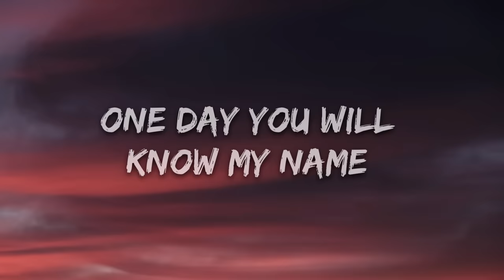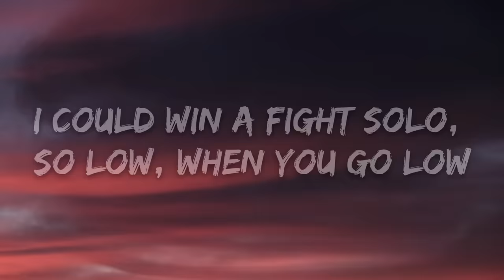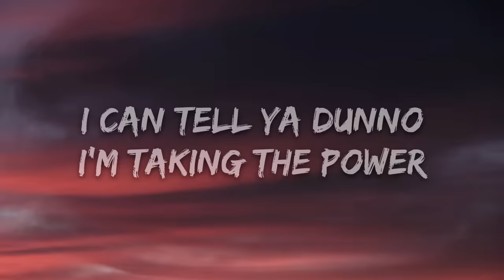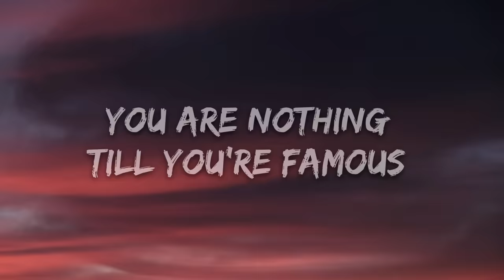Nina Chuba - Power (Lyrics)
🎤 Lyrics: Nina Chuba - Power

Safe in underestimating
You are nothing till you're famous
You better step up the game
One day you will know my name

High school bully,
never wise up
Peak too quick,
never rise up
Chained to your pedestal
You overprice and undersell
People you don't even know

invisible to enemy
Deadly,
I’m deadly

invisible to enemy
Deadly,
I’m deadly

Street smart Jujitsu,
Imma stick a needle in you, voodoo
voodoo, who you?
I don’t need a crew no,
I could win a fight solo, so low, when you go low
I can tell ya dunno
I’m taking the power
I´m the man of the hour

invisible to enemy
Deadly,
I’m deadly

invisible to enemy
Deadly

Safe in underestimating
You are nothing till you famous

invisible to enemy
Deadly
I’m deadly

invisible to enemy
Deadly,
I'm deadly